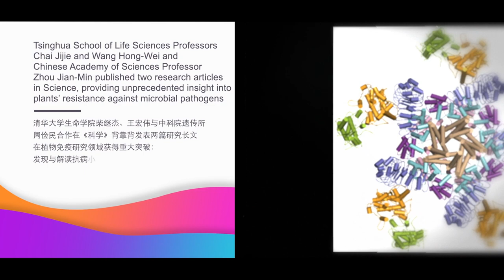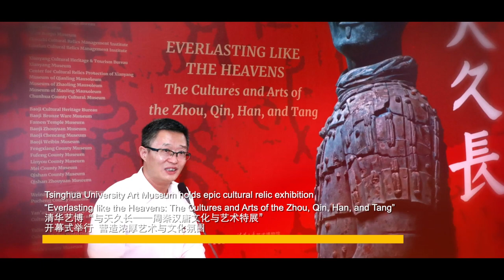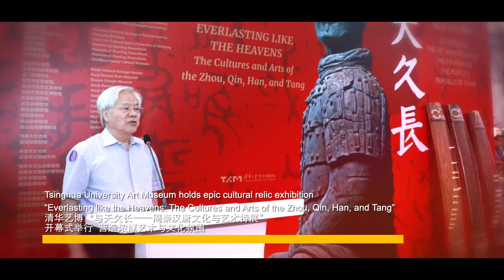A Review of Tsinghua Top News in 2019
We have reviewed some of the most insightful Tsinghua News events of 2019. Have a look at the spotlights of this wonderful year!